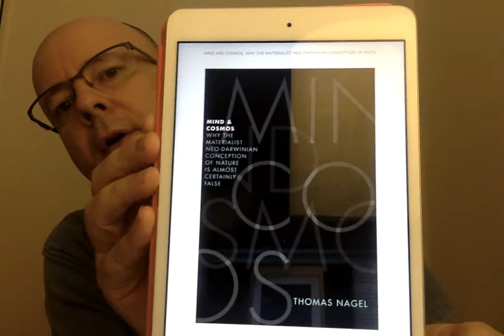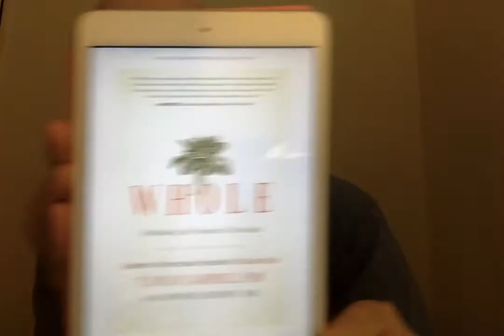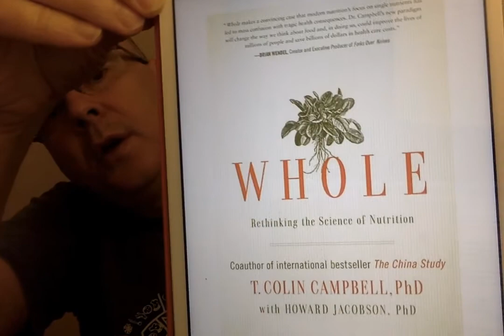Brief Discussion of Mind and Cosmos by Thomas Nagel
In this video I discuss the book Mind and Cosmos by Thomas Nagel.  I also mention and briefly discuss the book Whole: Rethinking the Science of Nutrition by T. Colin Campbell, PhD.

Support local bookstores by buying books through Bookshop Disclosure: this link is my affiliate page at Bookshop.org and I will earn a commission if you click through and make a purchase.  To order from bookshop directly please visit bookshop.org